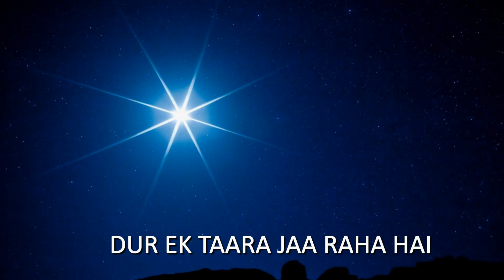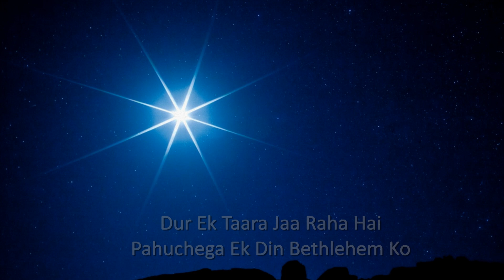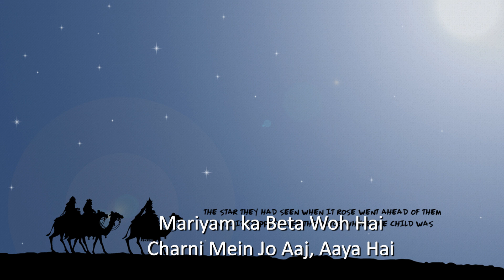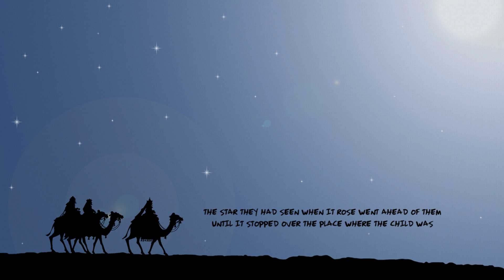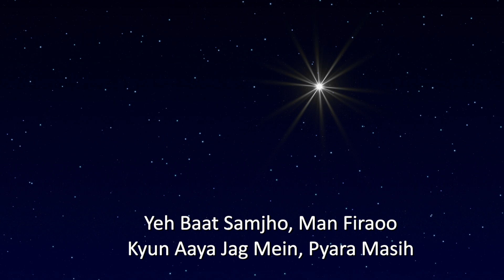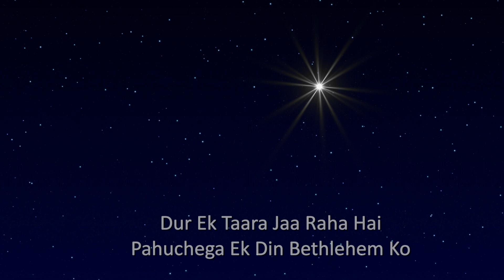Dur Ek Taara Ja Raha Hai - HINDI CHRISTMAS SONG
MERRY CHRISTMAS

Song   : Dur Ek Taara Ja Raha Ha
Singer : Pradeep

DUR EK TAARA JAA RAHA HAI

Pahuchega Ek Din Bethlehem Ko
Hum bhi Chalenge Pichhe Uske
Dandwat Karenge Khrist Yeshu Ko

Mariyam ka Beta Woh Hai
Charni Mein Jo Aaj, Aaya Hai
Bhoomi Akash Jal, Khushiya Manate
Wohi Hamara Raja Hai

Aaya Bachane Hamein
Dube The Jab Hum, Paapo Mein
Yeh Baat Samjho, Man Firaoo
Kyun Aaya Jag Mein, Pyara Masih